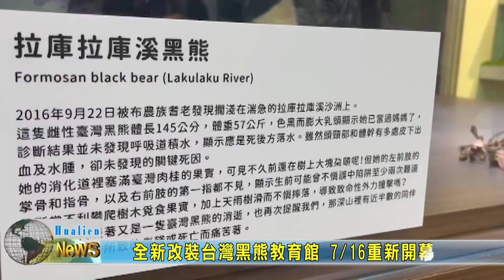20220711 01 全新改裝台灣黑熊教育館 16重新開幕